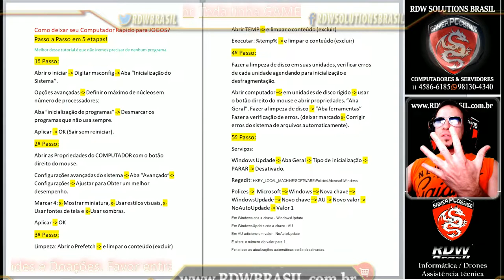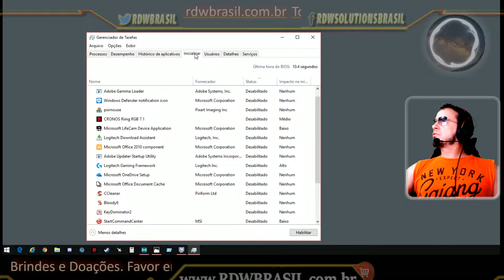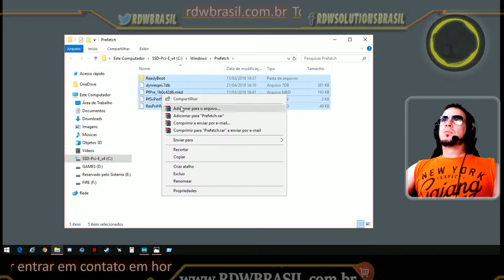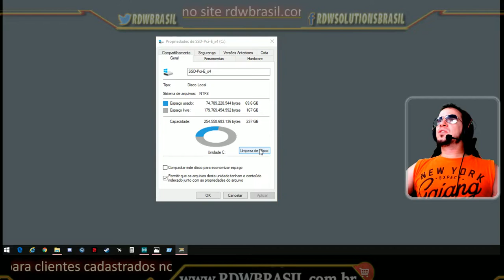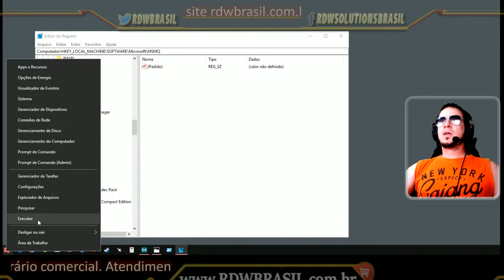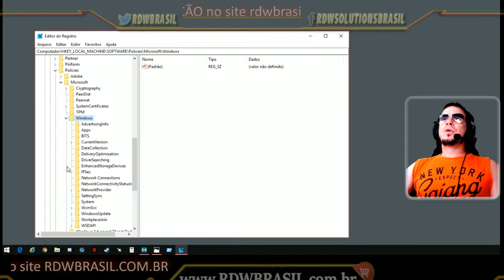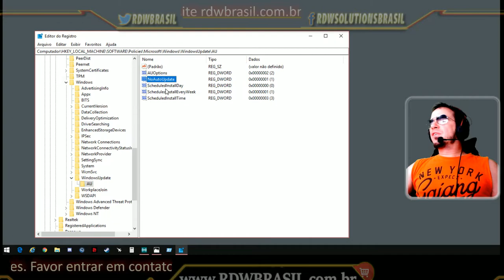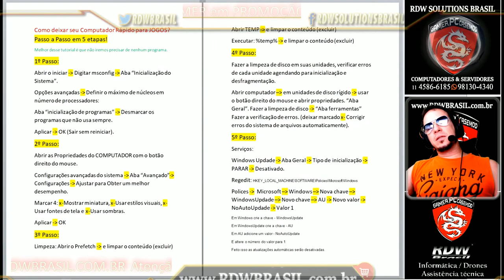Como Desativar o Windows Update definitivamente | Como deixar mais rápido o Windows para jogos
Como deixar o computador mais rápido para jogos sem instalar nada e como desativar o Windows Update definitivamente.

Como, computador, mais, rápido, jogos, instalar, desativar, Windows, Update, definitivamente,

Setup Upgrade e Configuração / links das promoções:

HEADSET GAMER HYPERX KHX-HSCP-RD CLOUD II PRETO/VERMELHO

TT ESPORTS CRONOS RIING RGB 7.1 DIGITAL 3D HT-CRA / vem com o software de alteração de voz que uso em algumas lives

Placa mãe similar a MSI GAMING M7 que estou usando no setup é a MSI ATX (1151) DDR4 – Z370 SLI PLUS

Memorias 32GB CORSAIR VENGEANCE LED 3200Mhz / não estão disponíveis na loja, apenas as 3000Mhz.

Vídeo: Uso duas opções de SLI, uma no Setup RED e outra Setup Blue:

1 - SLI MSI GEFORCE GTX 1070 ARMOR 8G OC 8GB GDDR5 256BIT, GTX 1070 ARMOR 8G OC

2 - MGEFORCE MSI GTX ENTUSIASTA NVIDIA GTX 1080 GAMING X 8G DDR5 256BIT 10108MHZ

Monitores e TV 4k:

1- MONITOR 24 polegadas LED ACER GAMER WQHD 165Hz 1MS XB241YU

2- MONITOR GAMER ENTUSIASTA AOC G2460PF 24 LED 1920 X 1080 FULL HD 1MS 144Hz

3- 24 polegadas LED AOC GAMER SNIPER 75Hz 1MS FULLHD

4- Smart TV 4K Samsung LED SUHD 55 Polegadas Curva 4K 240Hz Wi-Fi

Armazenamento:

Raid 0: 2 unidades: SSD Intel 760p Series 512GB M.2 80mm PCIe 3.0 x4

SSHD Seagate Híbrido FireCuda 2TB Desempenho feroz

HD 4Tb Western Digital Black Edition maximum performance

Refrigeração:

Water cooler MOD By RDW Brasil: SEIDON 120mm V3 PLUS + Seidon 240mm Cooler Master

Fluído Produzido com coloração By RDW Brasil

Gabinete Core P5 thermaltake

FONTE 80PLUS GOLD CORSAIR 850W ATX PFC ATIVO FULL MODULAR